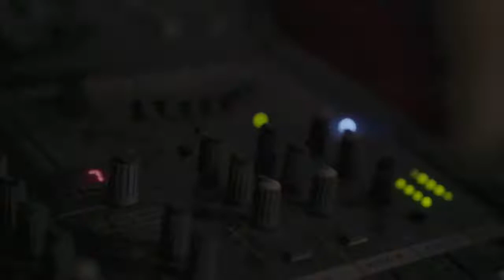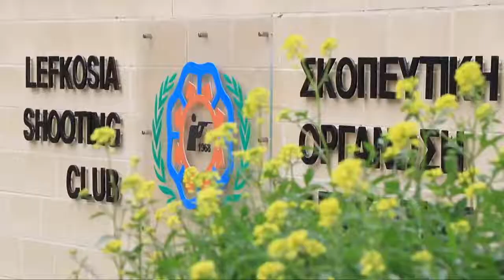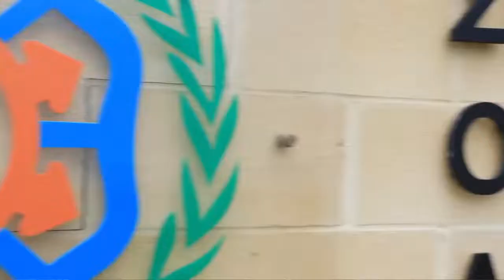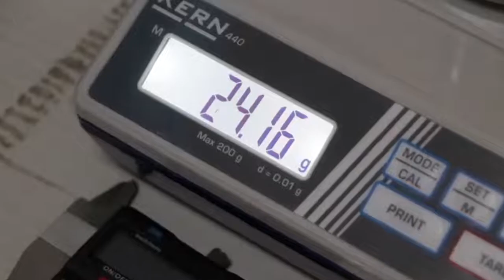Finale Skeet Men - Coppa del Mondo ISSR Cipro 15.03.2022 - Tiro a Volo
Play video con DJI Pocket 2 e DJI Action2
Fucile Perazzi MX2000
Calcio Geppetto Capodicasa
Cartucce NSI Exclusiva
Occhiali Pilla Outlow X6
Gilet Castellani Rio